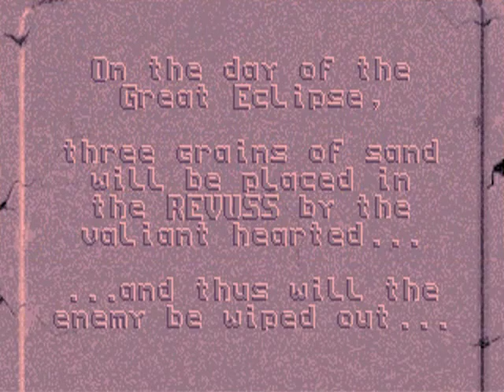WeenTheProphecy v1 2 mp4 HYPERSPIN COMMODORE AMIGA GAME NOT MINE VIDEOS